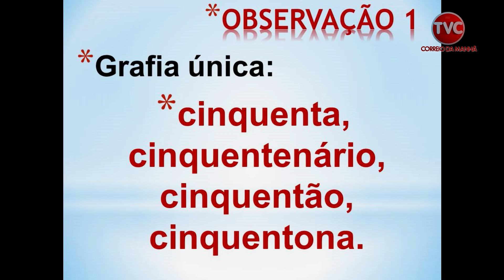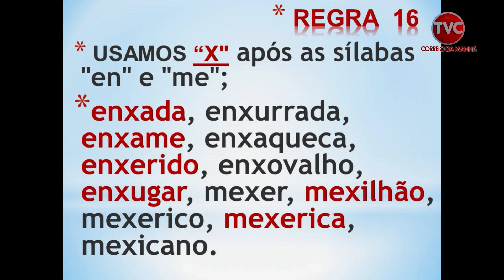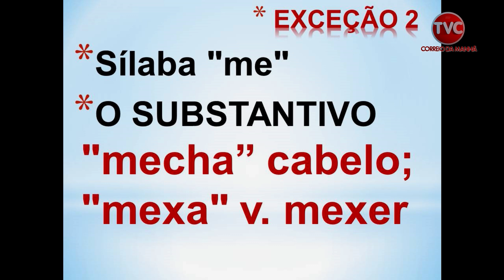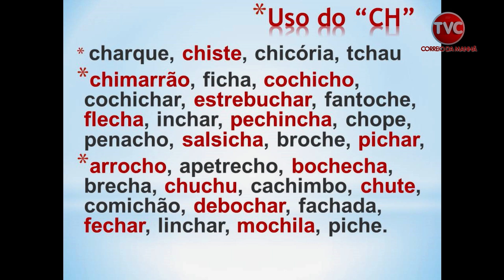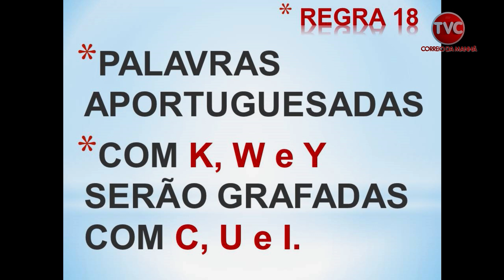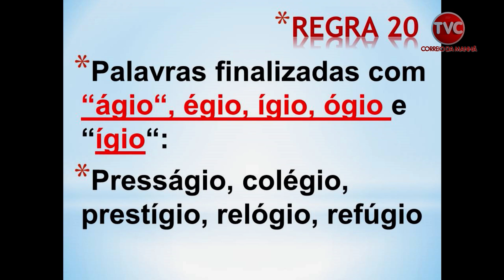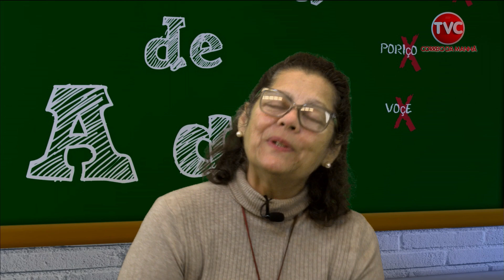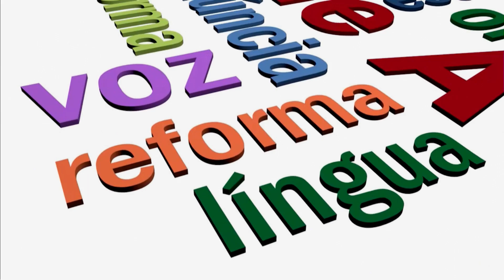Rosina de A a Z 06 07 24